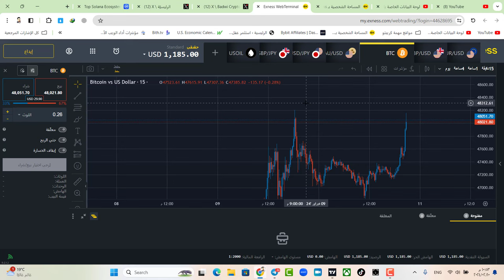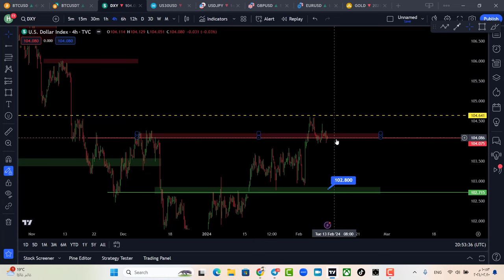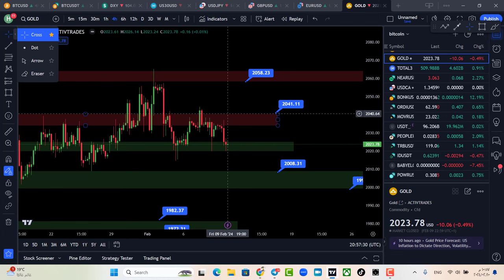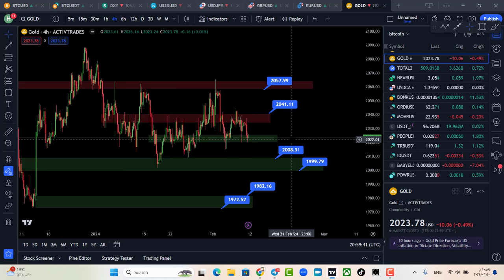اسبوع ساخن | سوق فوركس | تحليل الذهب والعملات الرئيسية | FOREX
رمز الشريك :
ca33grtinu